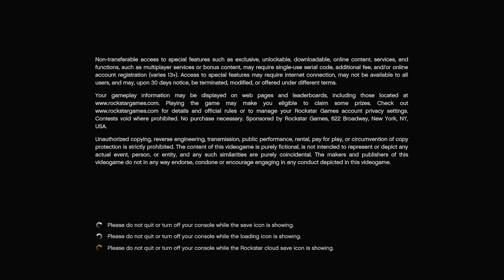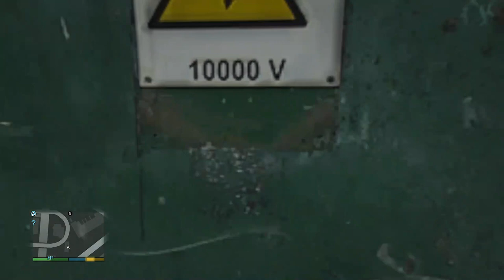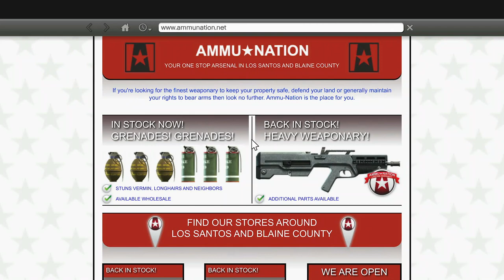Playing GTA V with First-Person/Pistol only and no driving (Episode 6) | No Commentary/Free-to-Use